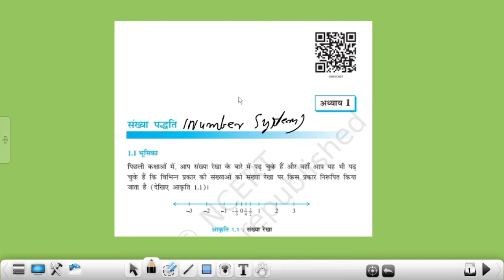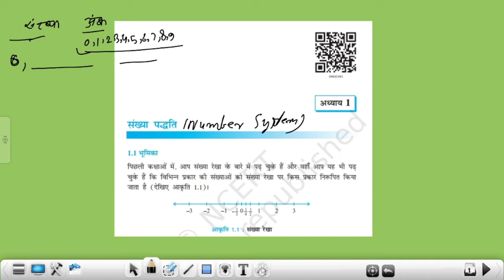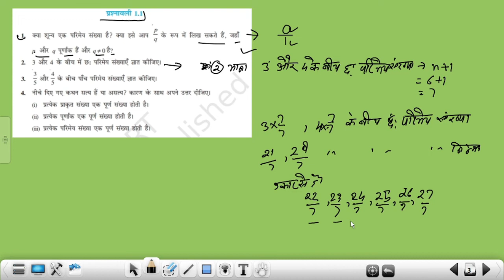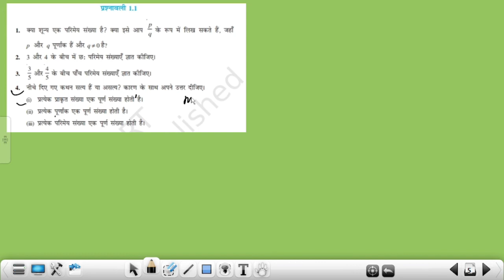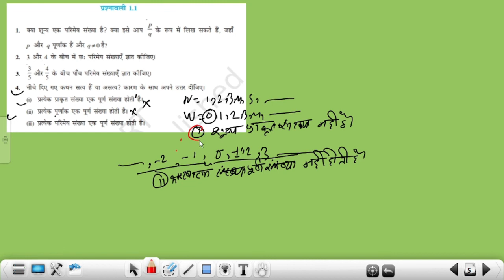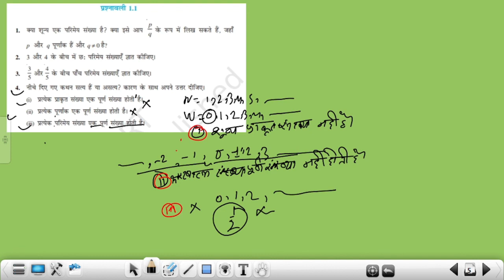Number System || ncert math class 9th chapter-1 in hindi || Exercise-1.1